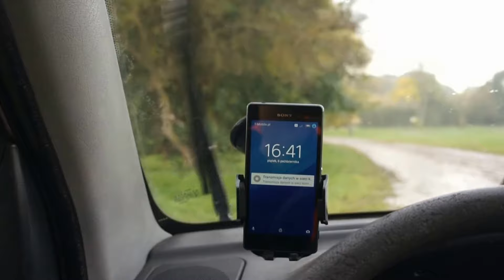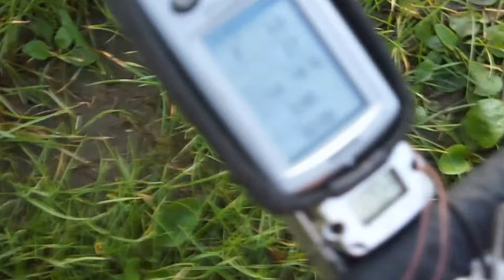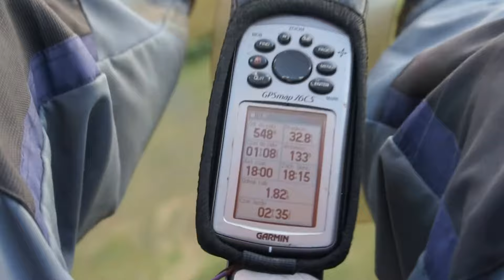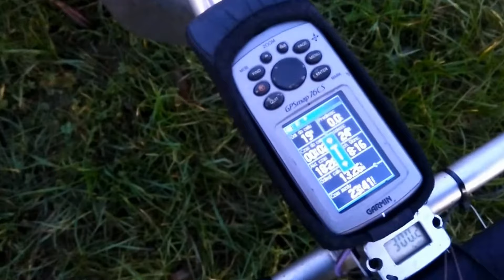Gdy warun nie rozpieszcza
Ostatnio u nas ciagle jak nie ostro wieje to przelotnie pada ale po ostrej burzy mamy (przy Wiśle) przynajmniej z pół godziny totalnej flauty i można sobie ją wykorzystać na polatanko.
Czasowo i logistycznie mam takie latanko - poburzowe - obcykane więc sobie  polatałem.
Muszę przyznać że pięknie wyglądała zarówno podwójna tęcza jak i chmura.
Skoda tylko że w aparacie szybko padła bateria ale telefonem dokończyłem filmowanko .
BYŁO ZAJEFAJNIE